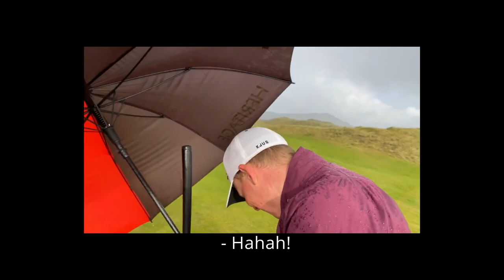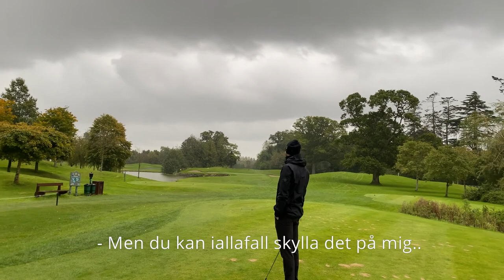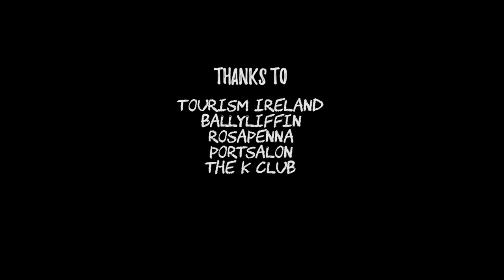Golfäventyr med Martin Ep 1: Irland – Wild Atlantic Way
Häng med Martin Hardenberger och Daniel Jordy på en resa längs med Irlands Wild Atlantic Way. Barndomsvännerna svingar loss på Ballyliffin, Rosapenna och Portsalon – och så blir det ett besök på den klassiska Ryder Cup-banan The K Club.